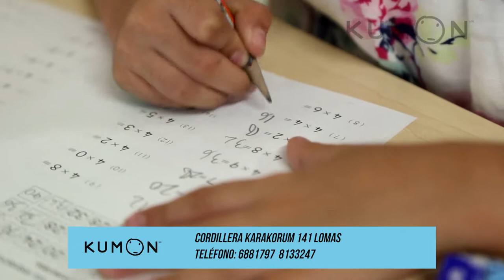¿Qué es el Método de Aprendizaje Kumon?